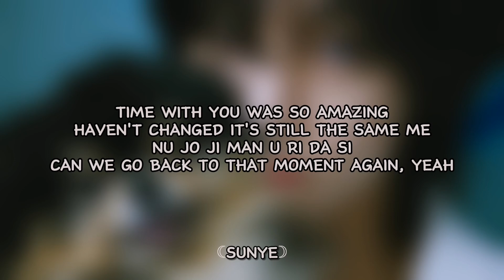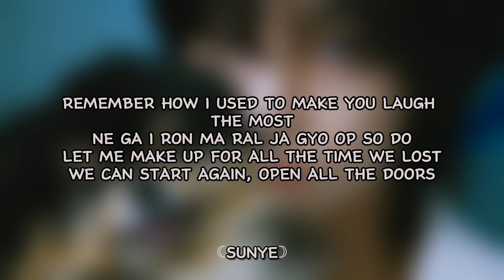V - 'Rainy Days' Easy Lyrics